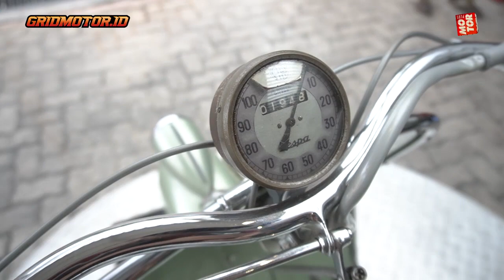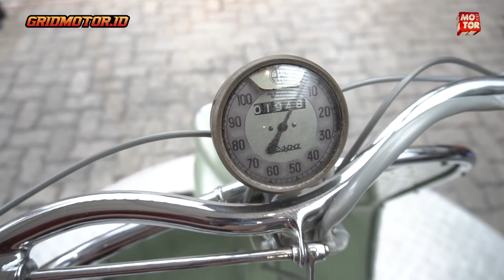Vespa Bacchetta 1949 jadi Vespa Tertua di Indonesia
Sebagai penggiat Vespa, Andy Wardhana atau kerap disapa AW memiliki satu koleksi yang unik, Vespa Bacchetta 1949.

Restorasi selama 5 bulan, membuat Vespa Bacchetta kembali ke wujud aslinya.

Vespa Bacchetta menjadi Vespa tertua di Indonesia.